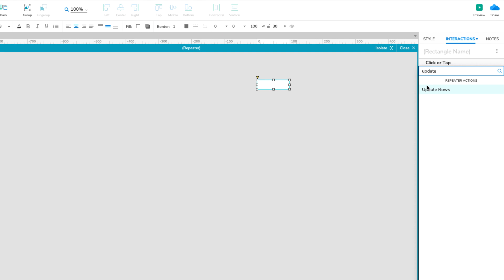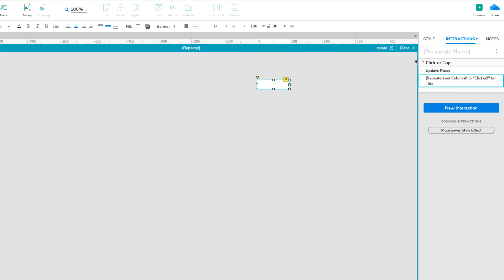Updating Rows in Axure RP Repeaters Dynamically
Learn the basics of Axure RP's repeater widget. In this video, you'll learn how to dynamically update the data in a repeater's dataset in the web browser.